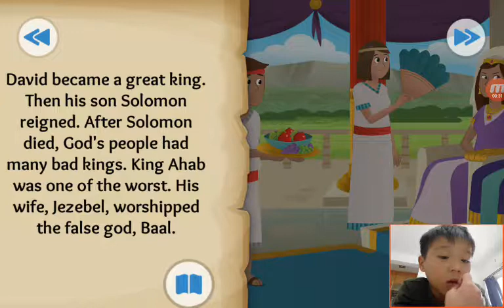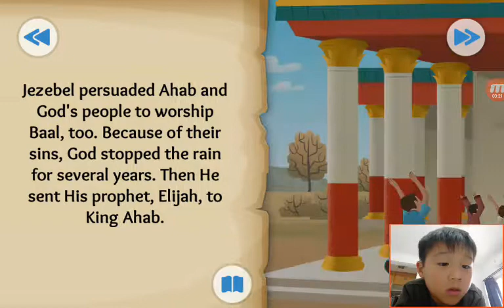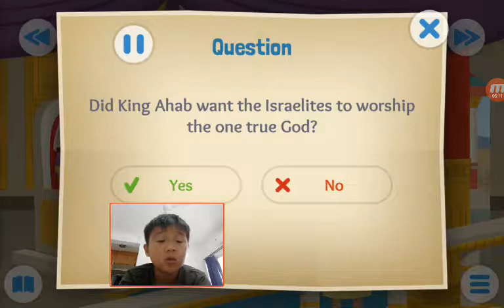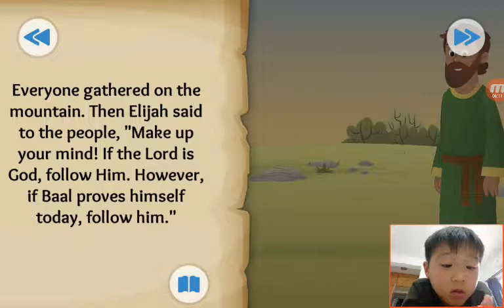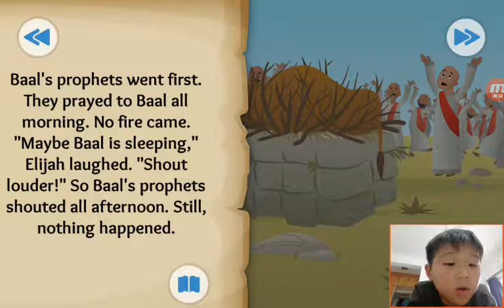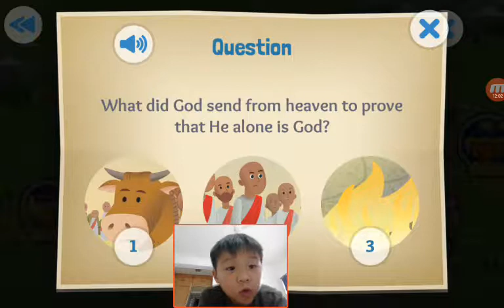‹Kids›Soo：Wonderful Bible Story‹성경이야기›– Fire From Heaven about Elijah